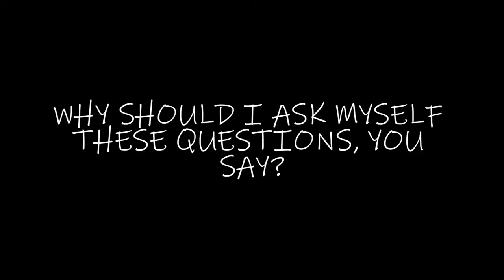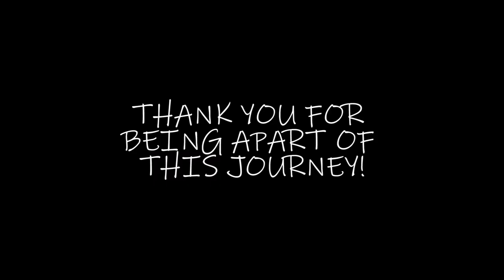How To START Your RV / VAN Life Journey (Beginners Guide)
In this episode, we talk about the very beginning of getting into life on the road. We discuss questions you should ask yourself before you even starting looking to buy a vehicle to live in. I ask questions that you should go through to understand how much you really want this.
This is the first video of my new series, MY EARTH, all about living in an RV, traveling & life on the road!
I hope you enjoy, learn something & get out there & explore!

FACEBOOK (photo collection, thoughts & travel updates) TWITTER (thoughts & stories)

Music & sounds from Epidemic Sounds.

Much love,
Safe travels,